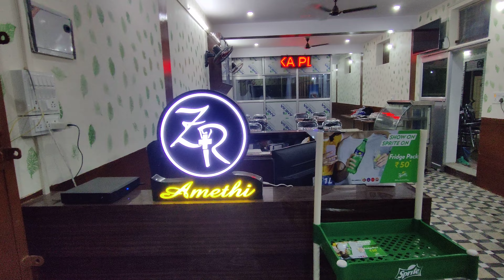कल से लीजिए बहादुरपुर अमेठी में नये जायका प्लस के खाने का मजा